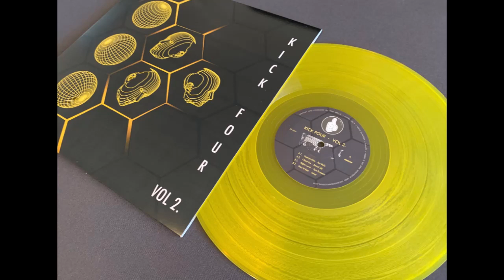Ron Wells (Jack Smooth) - Superposition (G2G019 Kick Four Vol 2)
Excellent track from UK rave legend Jack Smooth / Ron Wells, lending a track to an EP of equally good stuff off of a  4 x track EP, due for release 28th April 2023, available on vinyl & digital download!